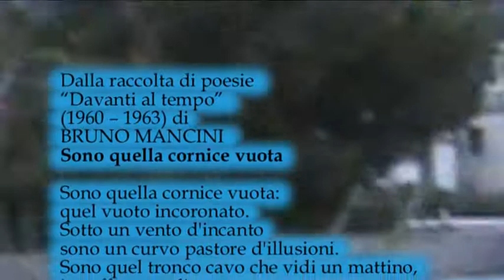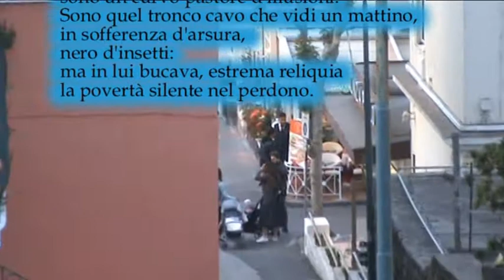Sono quella cornice vuota